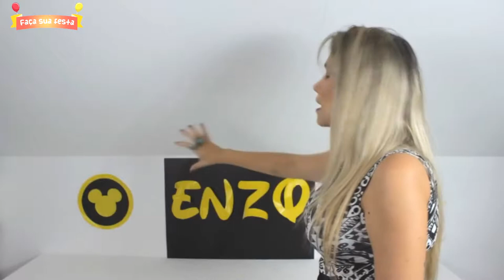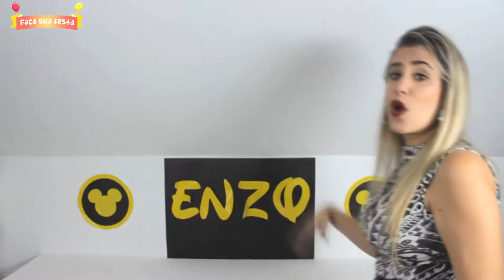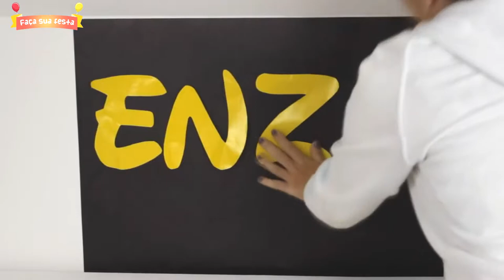FESTA DO MICKEY: COMO MONTAR UMA MESA FESTA DO MICKEY - FAÇA SUA FESTA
Nesse vídeo, mostro como montar uma mesa da festa do Mickey.
Mostro o passo a passo para a decoração da festa do Mickey. No episódio de hoje vocês podem acompanhar a montagem da mesa da festa do Mickey.

NÃO ESQUEÇA DE DAR LIKE PARA ESSE VIDEO CHEGAR EM 200 GOSTEI,PARA GRAVAR MAIS

FESTA DO MICKEY: COMO MONTAR UMA MESA FESTA DO MICKEY - FAÇA SUA FESTA | POR CAROL GOMES
In this video I show you how to make a table for Mickey's party.

HOW TO MOUNT A TABLE FOR MICKEY PARTY - MAKE YOUR PARTY | BY CAROL GOMES

En este video te muestro cómo hacer una mesa para la fiesta de Mickey.

CÓMO MONTAR UNA MESA PARA MICKEY PARTY - HAGA SU PARTY | POR CAROL GOMES